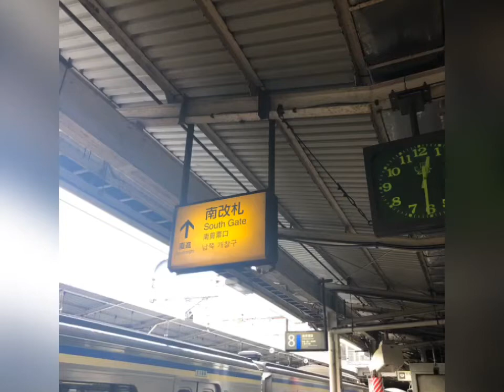由比ヶ浜へ行ってきたよ^ ^